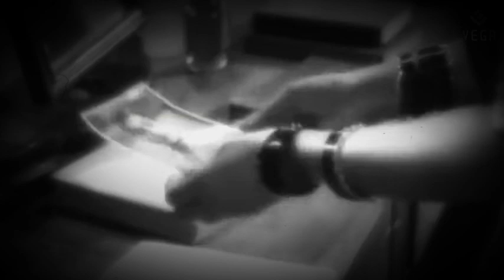Madi pulakinchene old video song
Pelli kanuka 1960
Anr,krishna kumari,sarojadevi,jaggayya